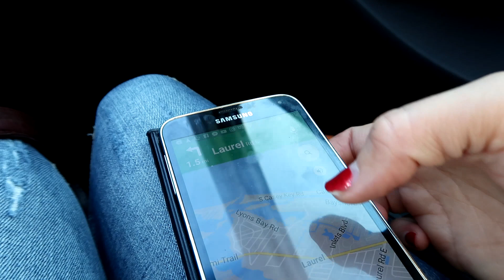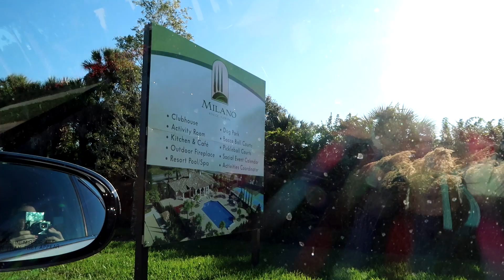Najlepszy umeblowany i z basenem! /Dom na Florydzie 41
Hej tu Dutki:
ZAPRASZAMY DO WSPÓLNEJ PRZYGODY ŻYCIA!!!
Znajdziesz nas:
Krystian SNAPCHAT: zelo533
NOWY SNAPCHAT OLIWII : livciak_678
INSTAGRAM KRYSTIAN : zelovti
OLIWIA INSTAGRAM : x_liv.jpg_x
Musically- li_vciak
OLIWIA Ask-livv_olivia1